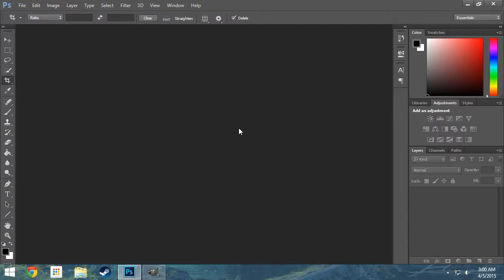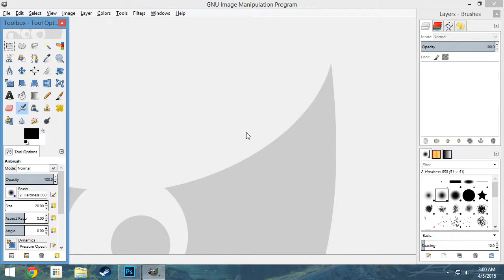How To Create Texture Mods for TF2 - Lesson 2.4 Image Editing Software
This is lesson 2.4 Image Editing Software of the tutorial series on How to Create Texture Mods presented by MLPTF2Mods.com. As mentioned, this is a lesson series. Be sure you have watched all the previous lessons in the series before viewing this one.